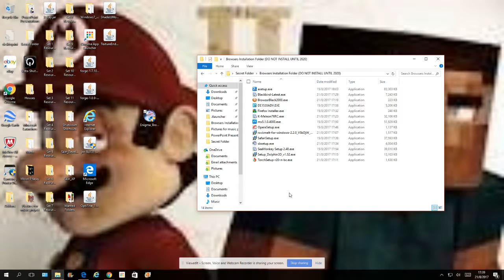Enigma Browser Installation Request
To all my friends including Weatherstar4000video and Yusuf Abdullah, please download and install the Enigma Browser I put in this I can't do it because I don't have permissions.